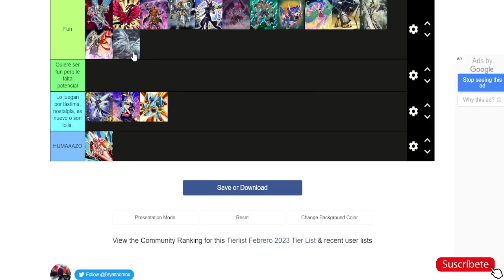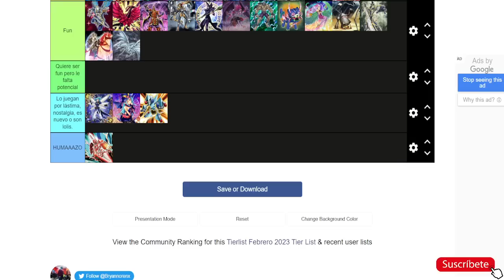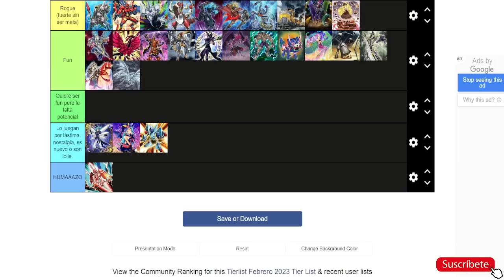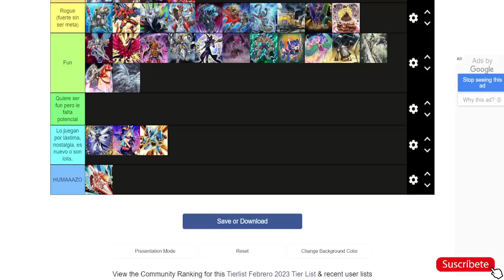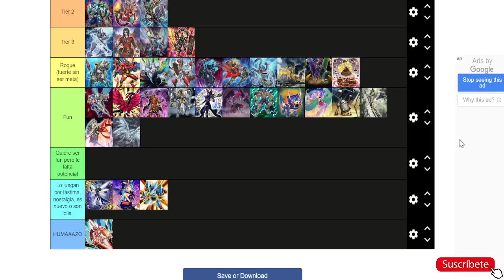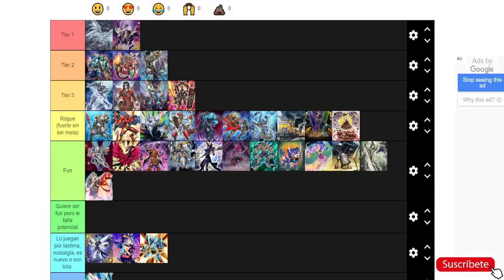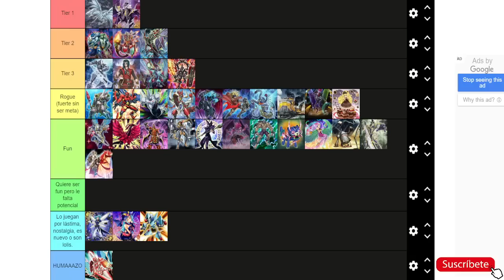La TIERLIST del canal | ¿Qué DECKS son los MEJORES? | Febrero 2023 | Yu-Gi-Oh! Duel Links